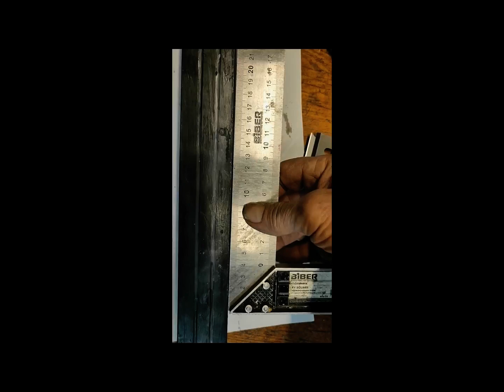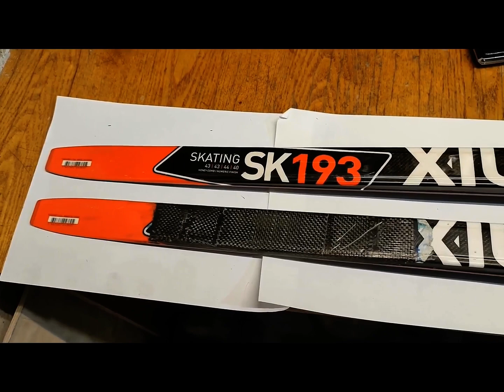Ремонт Россиков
Повторный ремонт беговых коньковых лыж Россиньол Премиум S1,модель17-18. Изначально не стал пилить болгаркой,т.к. сломана в р-оне пятки,не слишком ответственная зона...Выскреб соты, пропитал нетканный материал эпоксидкой и вложил вместо сот.Сверху на коробку лыжи тот же фиберлен на эпоксидку в 5 слоёв...Как тренировочный,в худшем случае "асфальтовый" вариант, готов! Но на первом хорошем спуске на повороте по весенней леденистой трассе падение и поломка лыжи в том же месте...в итоге перелом лыжи с изгибом!